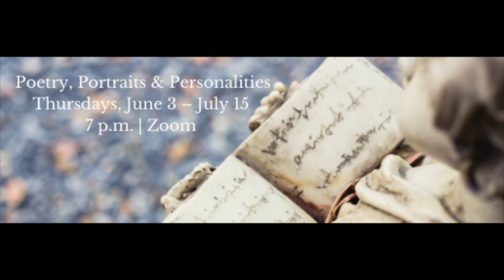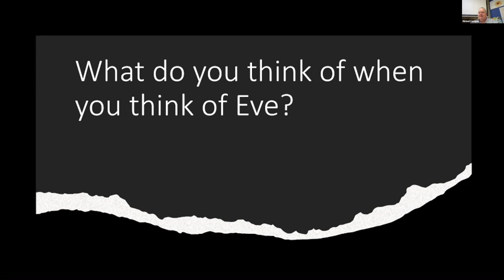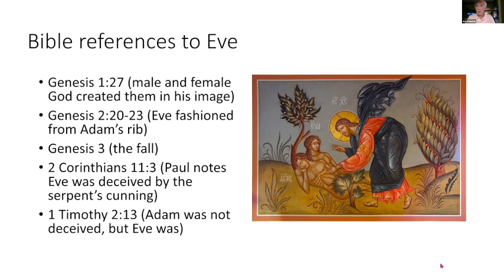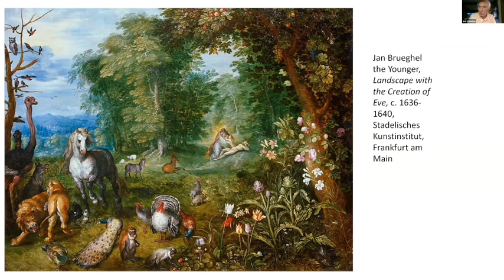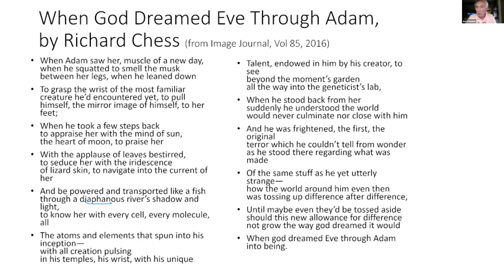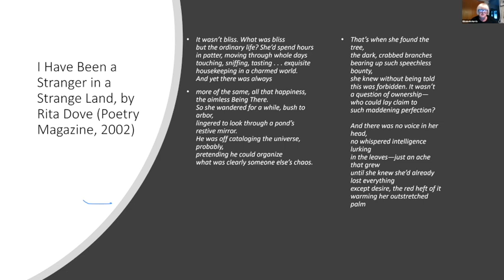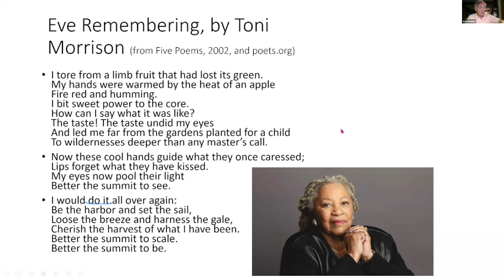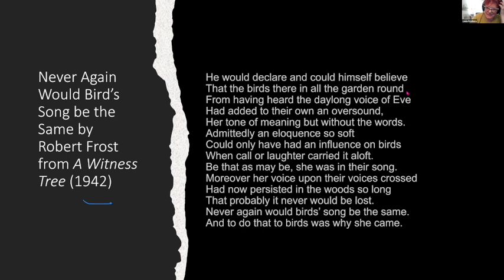Poetry, Portraits & Personalities: EVE